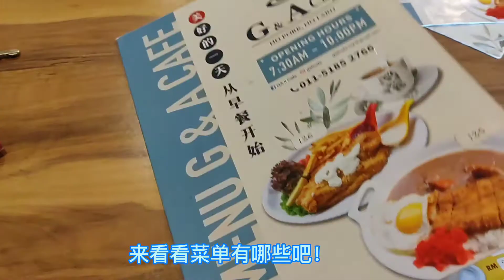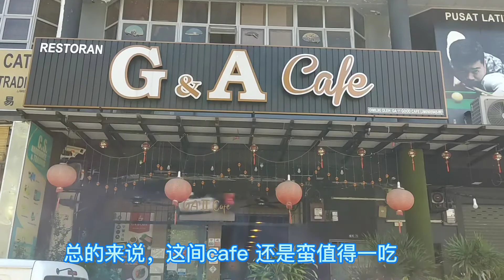好吃的 日式咖喱鸡排饭 雨爸带你吃美食系列 新山市中心 合理价格 吃美食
环境不错 东西好吃 值得一试